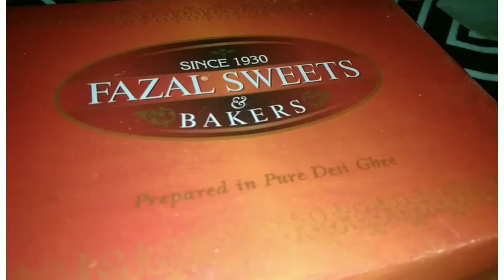February 20, 2022